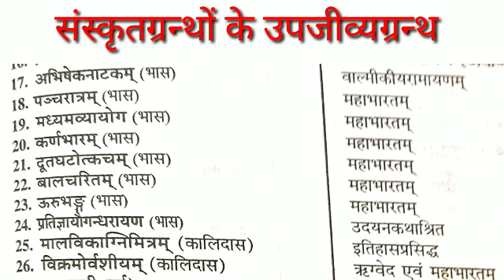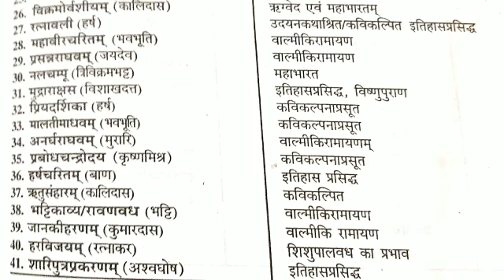NTA_UGC_NET/JRF में पूछे जाने वाले प्रश्नों की प्रकृति